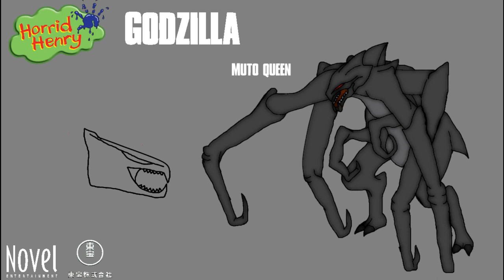Barb/Muto Queen (The Monster Hokmuto queen) Sounds (Godzilla Horrid henry Style)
Reina Muto El sonido effecto De horrid henry Estilo 4 manos de patas dos patas la boca de muto y 2 manos

Muto queen Sounds Kotm sound